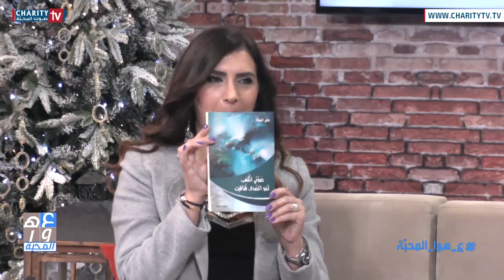بين دواوين الشعر وأنغام الموسيقى مع الموسيقي والشاعر جوني البيطار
برنامج ع_هوا_المحبة يوميا عدا السبت والأحد في تمام الساعة التاسعة والنصف صباحاً بتوقيت بيروت
إعداد وتقديم:
نادين صموئيل

اخراج:
نجيب ديب